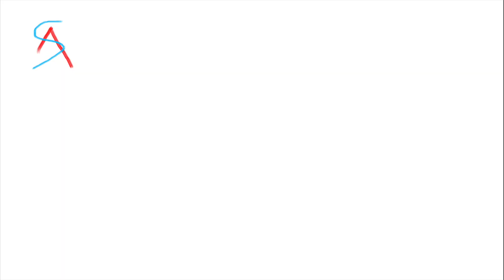Tips to follow 1 month before the Entrance Exams - Dr. Ankit Chandra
Here are some important tips for you guys if you are preparing any entrance exam  like MBBS , Engineering , etc,